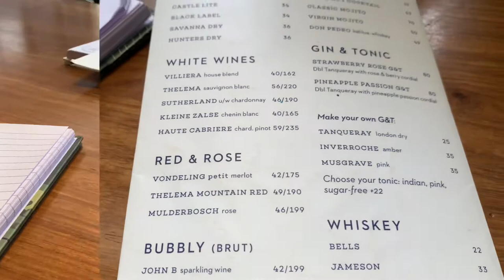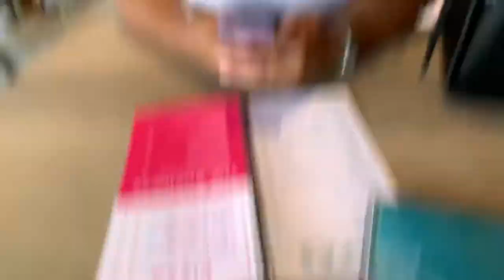VLOG- A WHOLESOME THURSDAY: WORK DATE (SALVATION CAFE), DRINKS (ALTAR BAR GREENSIDE) + VAAARBS😌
* READ TILL THE END *

Hey Victory.

Happy Tuesday Okay.

Welcome to another Vlog. A wholesome Thursday . I had a work date with Palesa and we ended up having drinks in Greenside.

All Love Victory 💛💛